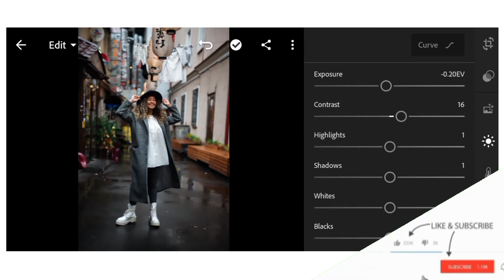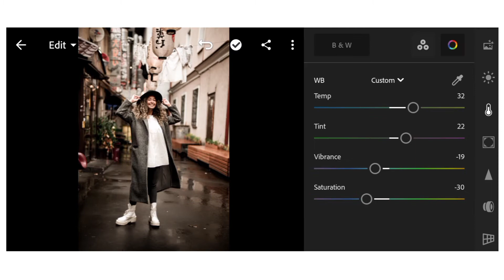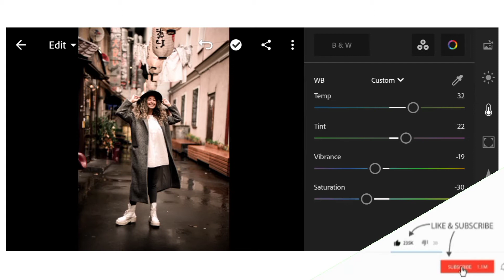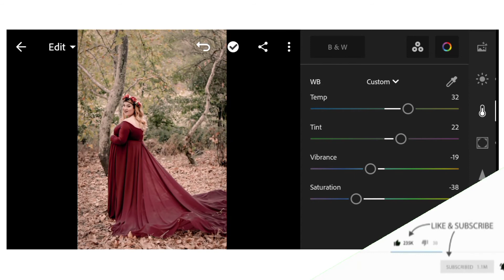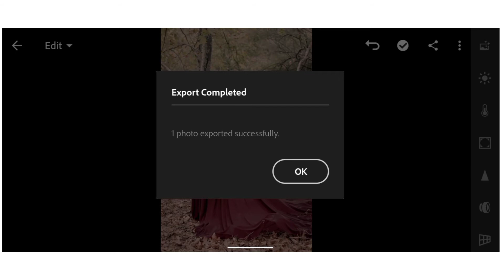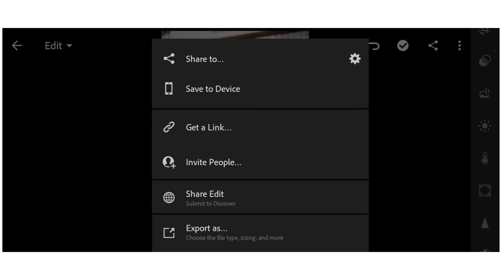Sepia Tone Lightroom | Tutorial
Hello, and welcome to another edition of lightroom editing and color grading has been also a staple of photo editing for a long time; it has been gaining popularity in still photography for a while now as well.
IN THIS VIDEO I GIVE YOU A BRAND NEW LIGHTROOM PRESET
AND THE PRESET NAME IS -: SEPIA :- THIS PRESET VIBE IS LIKE OLD SCHOOL PHOTO AND PAINTING. I HOPE YOU ARE LIKE THIS VIDEO
Lightroom sepia tone |Lightroom Mobile Tutorial step by step | lightroom mobile editing Hindi | for beginners LIGHTROOM MOBILE Color Grading |
| Lightroom mobile color grading tutorial | HINDI Color Grading on Lightroom Mobile like a pro  How to color grade in lightroom mobile like a pro everything you can find in this video.